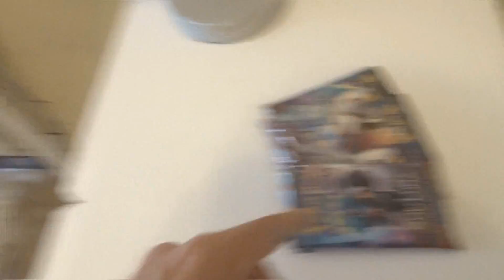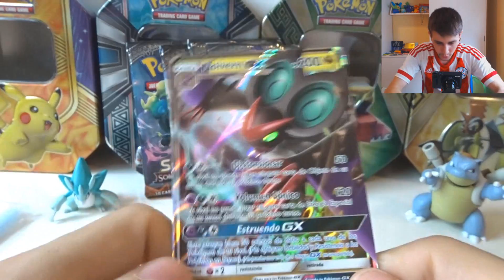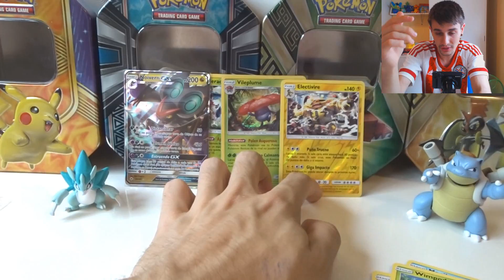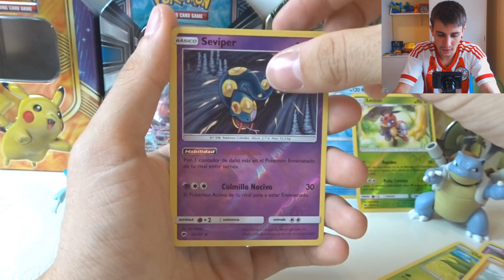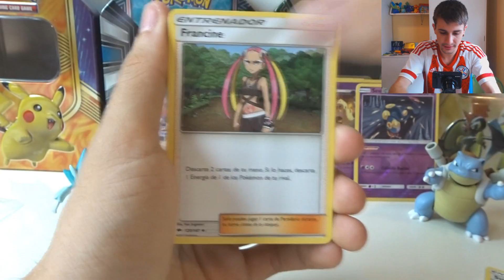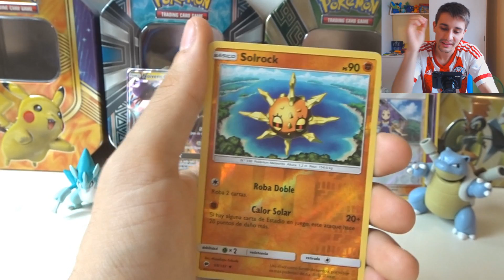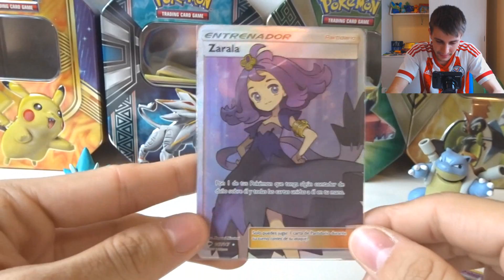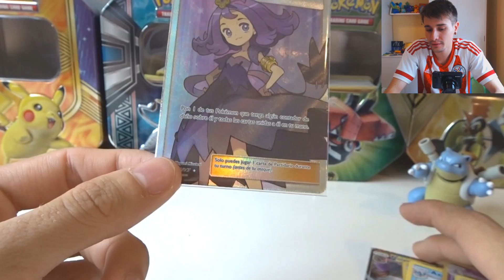¡Ahora sí que sí! 😎 | APERTURA DE CARTAS POKÉMON! | Sombras Ardientes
😎 Ganador códigos: 015sombra

Después de varias aperturas sin tener muy buena suerte VOLVEMOS fuerte y como ya dije en la anterior apertura: con cartas buenas aseguradas por matemática y estadística pura!

Recordar que si queréis que os salude solo tenéis que decirlo a bajo en los comentarios y si queréis participar por los códigos también tenéis que comentar con ese fin!